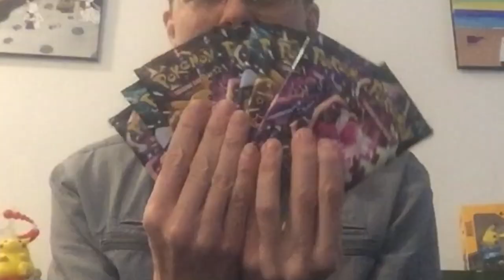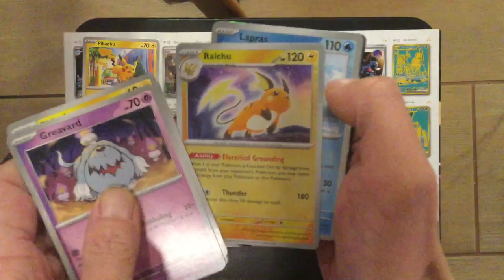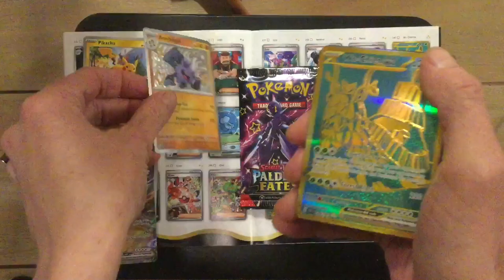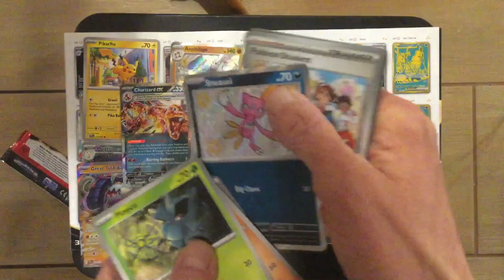The Hunt For Shiny Golden Pokémon !!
What rare cards will we find? Let’s look inside and see.